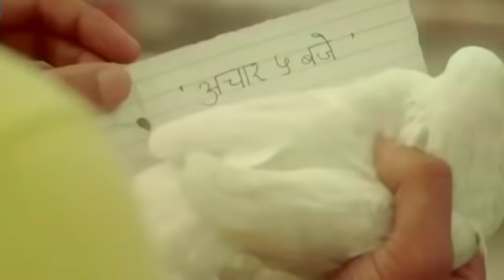School love story - Gutargu |Romantic Love story -| Best love story 2018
ANAL MANDAL